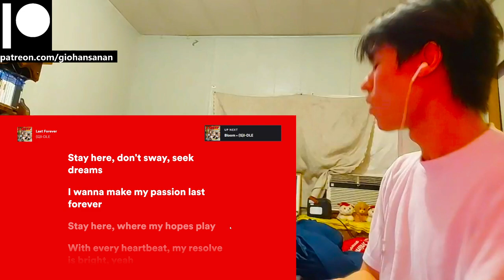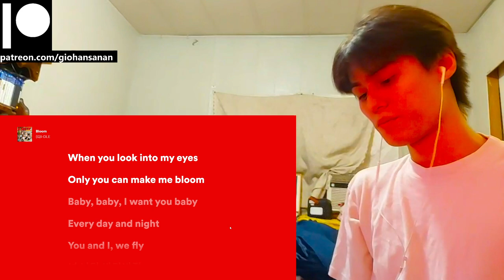(G)I-DLE Reaction with Gio I SWAY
P.S.
1. My channel name is my REAL name.
2. I am doing this with minimal knowledge.
3. I am Thai American with a bit of Chinese and bilingual (hence the accent).
4. I am a HUGE fan of K-Pop (it's the only music I listen to everyday).
5. I have been getting into a LOT of K-Dramas lately (I may or may not react to those as well on this channel).
6. I have been trying to get caught up with Tokusatsu Shows that I missed since my childhood (I'm a such a big geek lol).
7. I have been a Gamer for most of my life (I am a PlayStation guy, and yes I do have a PS5 lol).
8. I used to be an Anime watcher (I stopped around 2019 because I was overwatching them).
9. I love to stay at home "When the weekend comes!"
10. I am a Cat person as in I am like a cat.